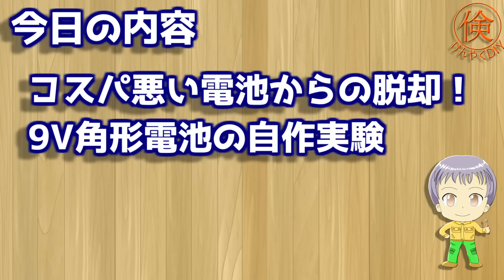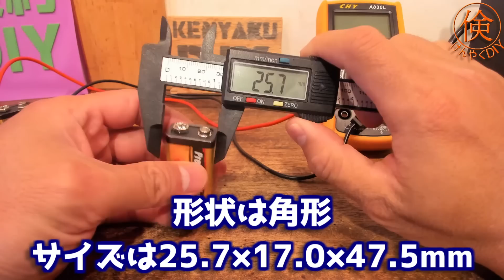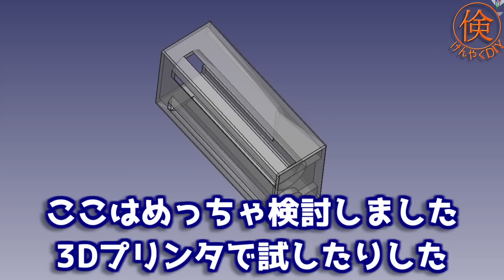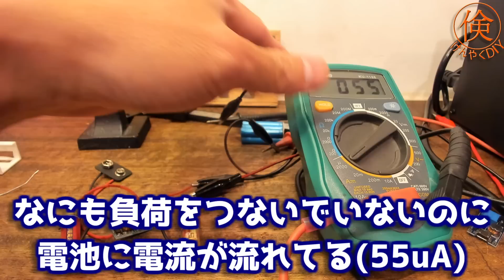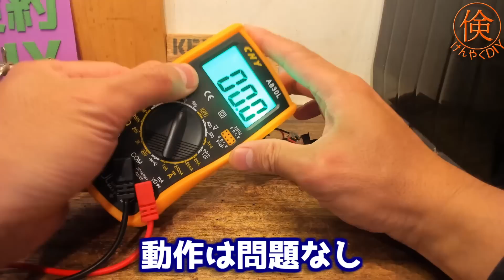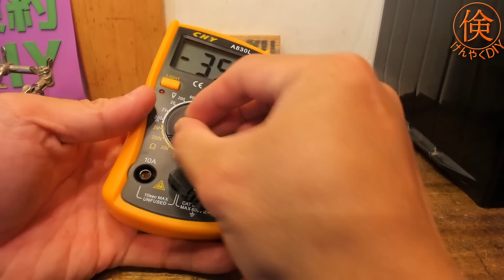格安の電池運用をめざせ！9V角形電池の自作実験！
電気工作などでかなり使用頻度の高いわりにコスパが良くない、
9V角形電池を格安に自作できないか？
自作実験を行ってみましたのでご紹介します！

どうやって作る？その性能は？
実際に自作してみた結果と個人的な見解を合わせてご紹介します！

今回の自作品に使用した超小型DCコンバータはAmazonなどで買えます。
超小型DCDCコンバータ　10個入り1104円(2023/3/31現在)

このモジュールの解説動画はこちら
小型化に全力を尽くした機能美！超小型のDCコンバータモジュールをご紹介します！

なおAmazonなどでは9V角形電池の充電池タイプもあります
動画内では1本1000円と言っていましたが、1本650円程度のものがありました。
9V角形リチウムイオン電池  4本　2599円(2023/3/31現在)
かなり安いですが、管理の手間が増えるのが欠点だと思います。